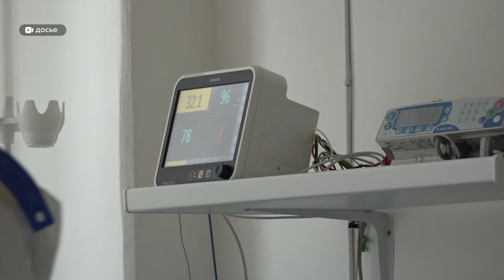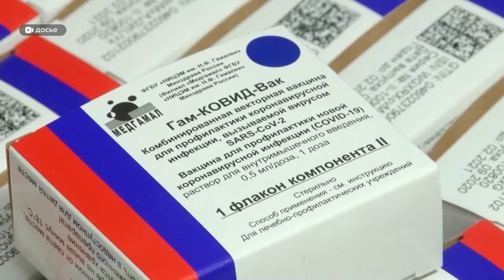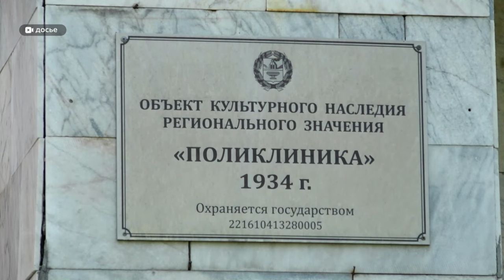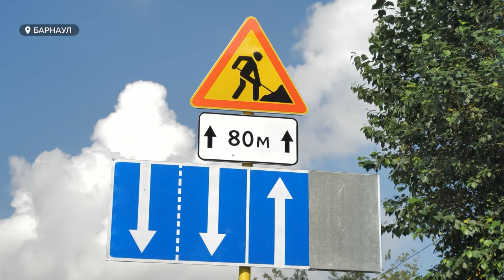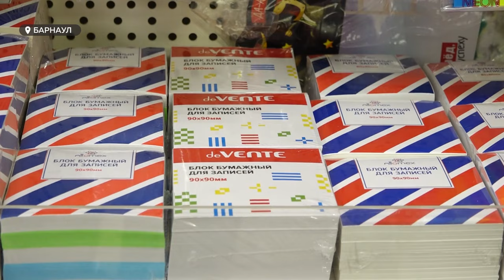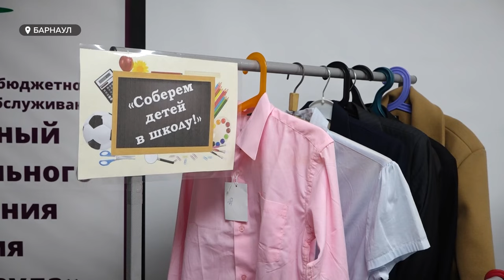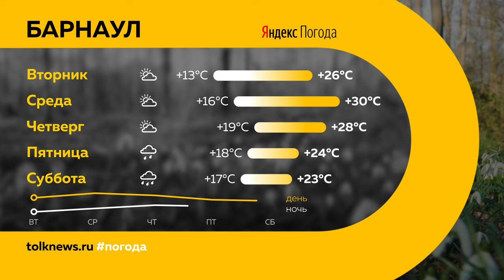"День с Толком". 12.08.2024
Смотрите в видео:

00:00 Анонс
00:48 Дело Виталия Манишина
01:26 Последствия непогоды в Алтайском крае
02:39 Рост заболеваемости коронавирусом в России
05:11 Поликлиника на Калинина закрылась
06:21 Изменение движения на Павловском тракте
07:53 Реализация инвестпроектов в Республике Алтай
10:59 Сколько стоит собрать ребенка в школу
13:58 Путешествие на плоту из Бийска в Барнаул
17:02 Как прошел фестиваль "Шум Катуни"
21:15 Итоги соревнования по гребле
23:11 Погода